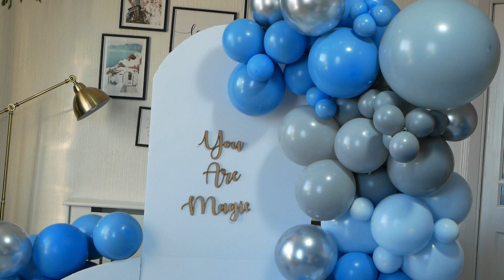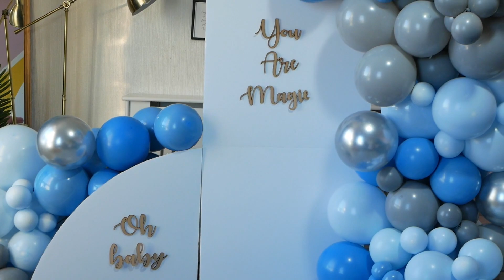Low budget Home Birthday Balloon Decor|Professional balloon garland with eBay balloon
Let me know in comment box if u have any question

Balloons bought from ebay

I'm on Instagram as diyexpress51.

If you have any question ask me in comment box.

double stuff blue balloon
blue theme decor
balloon garland tutorial in hindi
birthday garland